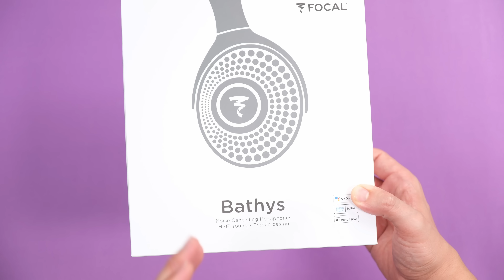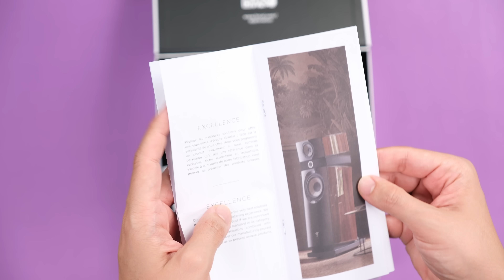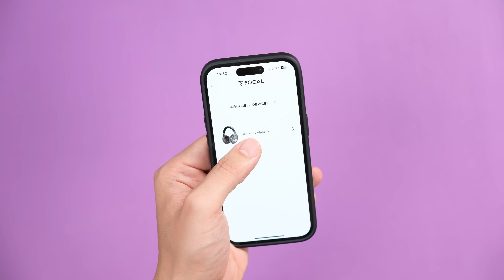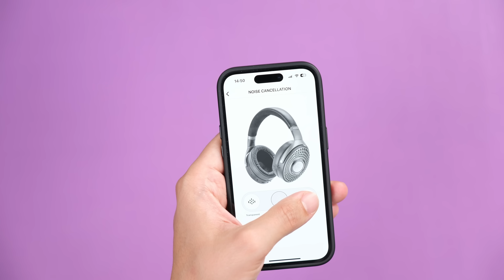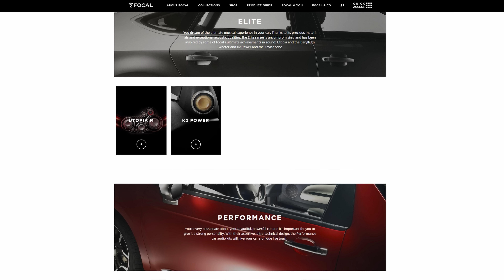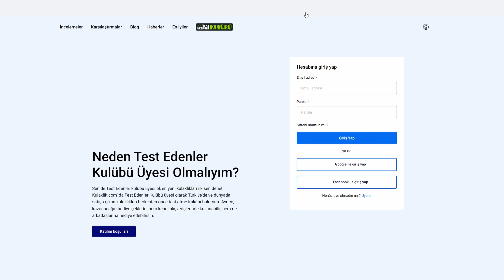BU KULAKLAR DAHA İYİSİNİ DUYMADI! FOCAL Bathys (Kutu Açılışı & İnceleme)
Evet, merhaba selamlar! Bu videoda dünyaca ünlü ses markası Focal'in tarihinde ilk defa yaptığı ANC özellikli kablosuz kulaklığı Bathys'i inceledim. Bu arada yılın son indirimi olan Hepsiburada Çılgın İndirim Günleri için en üste link bıraktım belki ihtiyacınız olan bir şey vardır diye bilginiz olsun.

Peki kulaklığı sizler nasıl buldunuz, yorum kısmına yazmayı unutmayın.